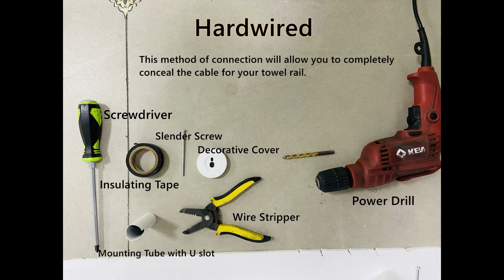Hardwired of Towel Warmer by Paraheeter